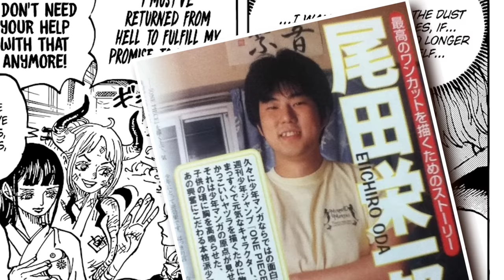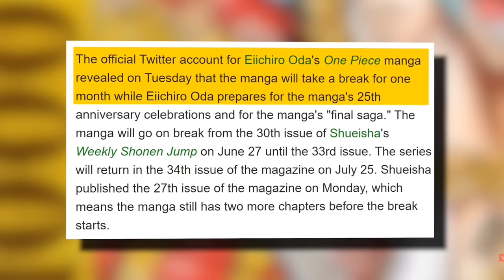We Already Know Who Is Pluton | Details You Missed In Chapter 1053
Although it's only a couple of decades old, One Piece has quickly become one of the biggest stories in the worlds of both manga and anime. In part because the premise is so simple, the show became something that fans glommed onto and refused to let go of. The world of One Piece is now massive, but its core elements have remained largely the same.

The story follows Monkey D. Luffy, a young man who decides to travel to the East Blue Sea in order to search for treasure. Along the way, he picks up a crew and a gallery of supporting characters that are perfectly cast to play off of one another. The series has evolved from this relatively simple conceit, and Luffy and the gang have gotten into various adventures and picked up new characters along the way. Fundamentally, though, One Piece is a show about lovable people setting sail together in order to pursue their dreams. Here are some things you may not have known about the popular franchise.

There's so much we don't yet know about the details of the ancient weapons but based on what we have here, this is the most likely scenario of what's going with Zunesha right now

Spoilers: Chapter 1037

👉Tags (ignore)

one piece
RUFFY kun